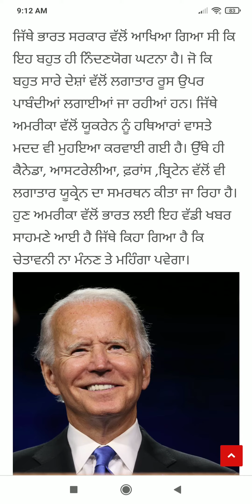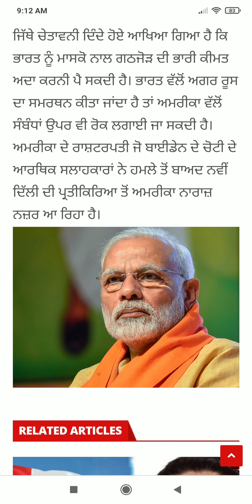Punjab News Live - Latest Punjab News - Bhagwant Mann - Breaking News of Punjab Politics